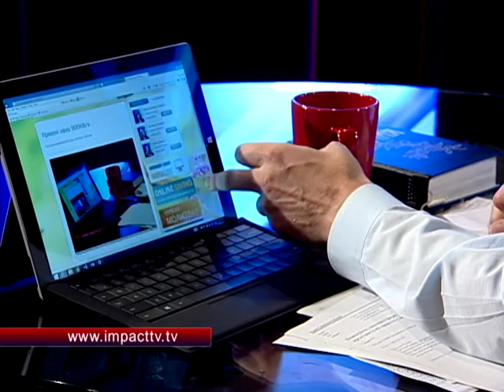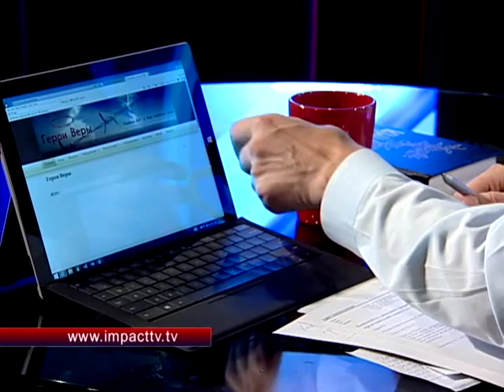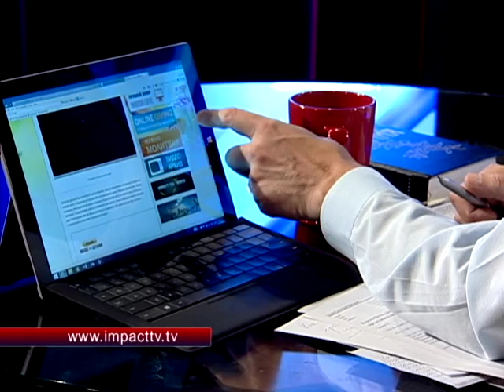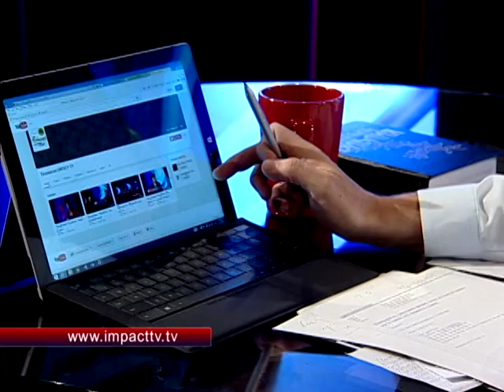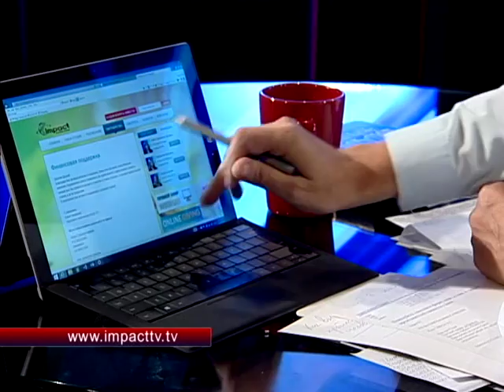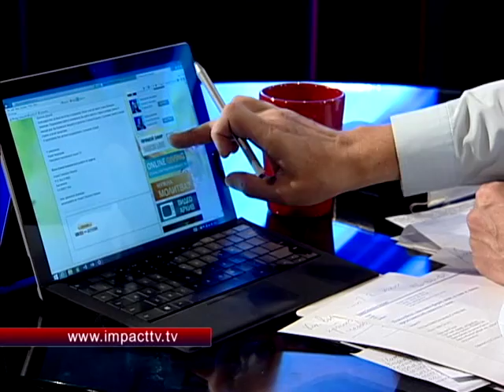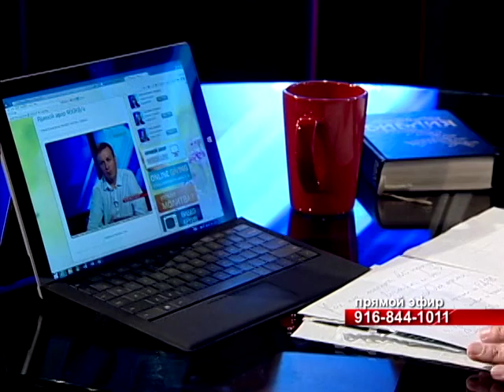Программа "Влияние". Общение с телезрителями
Президент телеканала Импакт Юрий Чернецкий отвечает на письма телезрителей.